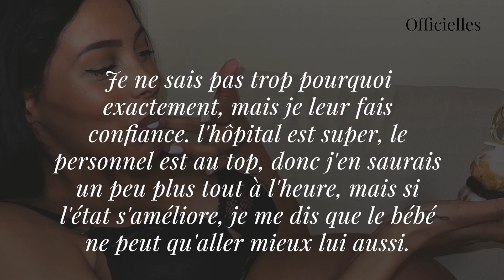Nehuda : enceinte et hospitalisée dans un état grave, elle donne de ses nouvelles